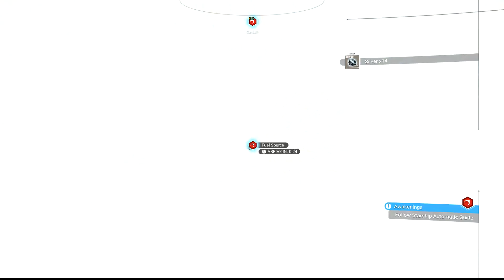No Man's Sky - EP6 - Space Battle!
In a galaxy far far away... ehmmm.. Welcome to No Man's Sky Next with the B.L.B Crew!